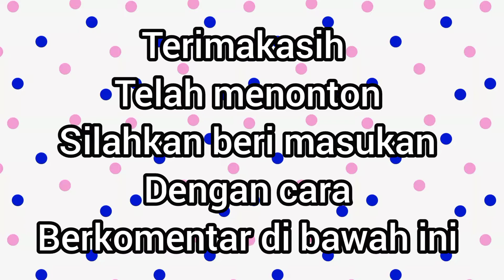1 ABAD POHON KELAPA BERTUMBANGAN -new west 628 II 50m TINGGI RATA-RATA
1 abad umur pohon kelapa bertumbangan dengan senso new west 628

Teknik tebang pohon kelapa yang sangat luar biasa hanya dengan senso yang tidak mahal yaitu new west 628

Perlu sobat ketahui potong pohon kelapa tingkat kekerasannya justru di bagian pinggir, tidak
seperti kayu pada umumnya

Keawetan pohon kelapa setara dengan umur pohon saat di tebang

1 abad umur pohon kelapa bertumbangan, berarti satu abad juga apabila sudah menjari barang perkakas/ perabot